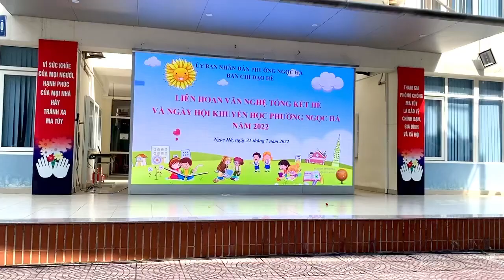Mỗi ngày đến trường là một ngày vui (Sáng tác TRƯƠNG QUANG LỤC) ❤️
Tiết mục múa của thiếu nhi Phường Ngọc Hà, Quận Ba Đình, Hà Nội